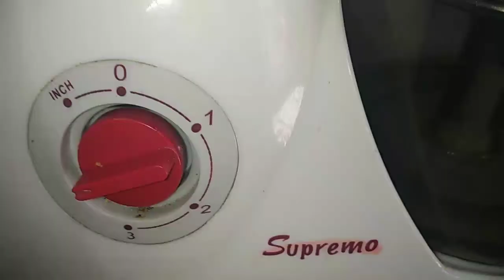🔥गारंटी!ऐसा आम का अचार आज तक खाया नहीं होगा।How to make Mango Pickle।Aam ke Achar kaise banate hain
How to make Mango Pickle।Aam ke Achar ki Recipe।kachche aam ka achar।Aam Ka Achar Kaise Banate Hain

Channel Name- Meals & Gadgets

Recipe Name- Mango Pickle Recipe

Type- Achar
           Pickle

1- mango pickle kaise banate hain
2. Aam ka achar banane ka tarika
3-kachche aam ka achar kaise banate hain
4.  raw mango pickle banane ka tarika
5. Ambiya ka achar kaise banate hain
6-kachi keri ka achar
7-chhoti keri ka achar
8-kachi ambiya ka achar

How To Make Recipes Using Kinder Joy।How To Make Instant Ice Cream At Home In Hindi।Kinder Joy

How to make Suji ke Papad at home in Hindi | Semolina Papad Recipe at home |

HOW TO MAKE SALAD AT HOME IN HINDI।SALAD RECIPE AT HOME IN HINDI  |

How to make Egg Cake without oven at home in Hindi | How to make Egg Cake at home in cooker |

How to make Mexican Cheese Roll at home in Hindi | मेक्सिकन चीज़ रोल घर पर बनाना सीखें |